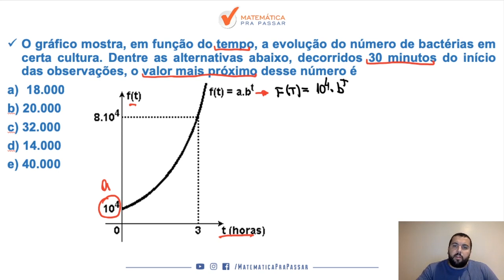Matemática para PM PE |Dica 113| Função exponencial em poucos passos